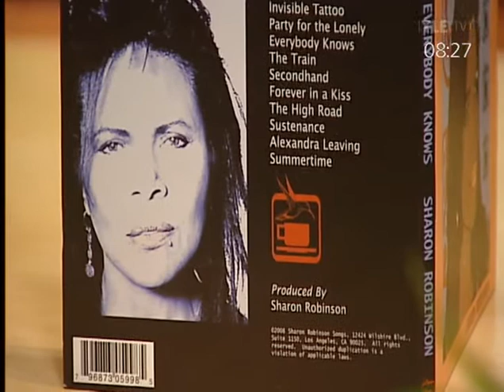Sharon Robinson - Helsinki 2008 - Interview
Sharon Robinson at Finnish TV, morning programme, October 10, 2008. The interview took place after her performance of "Summertime" live in the studio, which you can